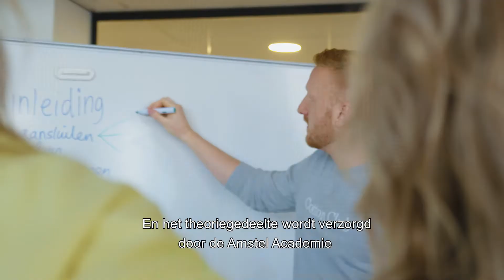Amsterdam UMC | Portret van Leonie | VideoBird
Portret van Leonie voor de opleiding anesthesiemedewerker.

Client: *Amsterdam UMC*

Concept: Floris Modderman
Director: Bo Spindelaar
DOP: Thomas Liebe
Student: Leonie Koelewijn
Edit: Thomas Liebe

VideoBird - Your B2B content creation partner